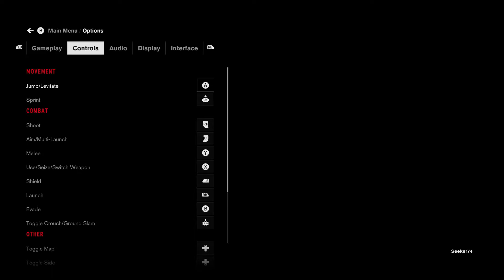Letsplay Control; Part 7: Search and Seize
Jesse finds Marshall and then discovers a new object in the Research area. It is the X-Ray Lightbox of Seize.